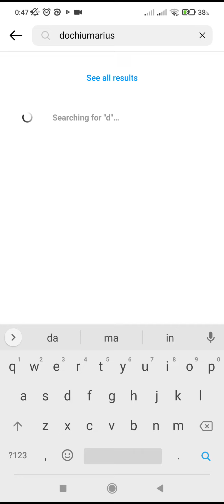6 photos of 2023 so far with no context add yours Instagram Sticker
6 photos of 2023 so far with no context add yours Instagram Sticker

In this video I will show you how to 6 photos of 2023 so far with no context add yours Instagram Sticker